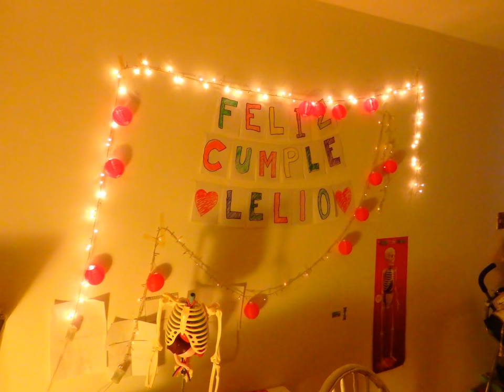CUMPLEAÑOS 92 DE LELIO BAVA CELEBRADO EN CASA DE JUAN LAZARA FEBRERO 2017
Lelio Bava celebró su 92 aniversario en la casa de Juan Lazara y familia decidiendo compartir el homenaje que le preparara Shinto . Su hija no participó del homenaje aunque fue invitada y respondió en forma hostil para con Lelio y para con Maria Kimura quien la invitó